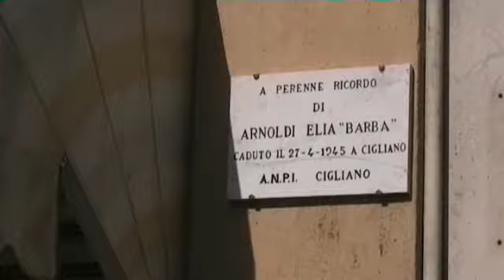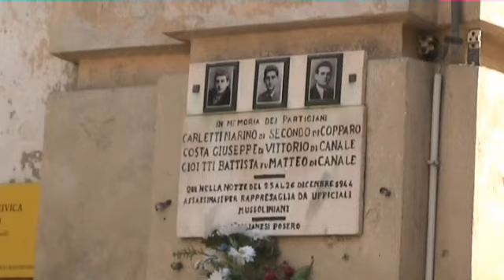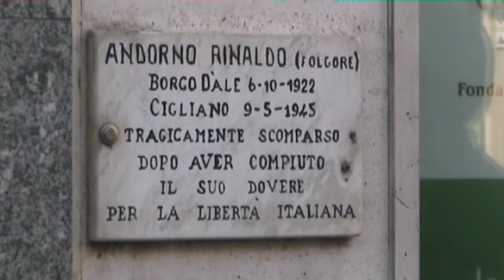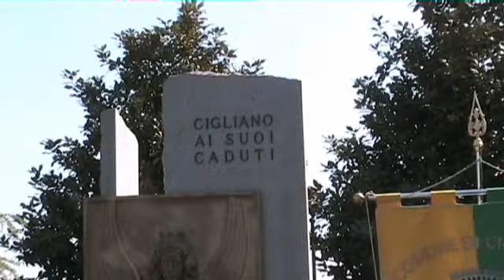25 APRILE 2013 - CIGLIANO (VC) - PARTE PRIMA.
25 APRILE 2013 - CIGLIANO (VC) - PARTE PRIMA.